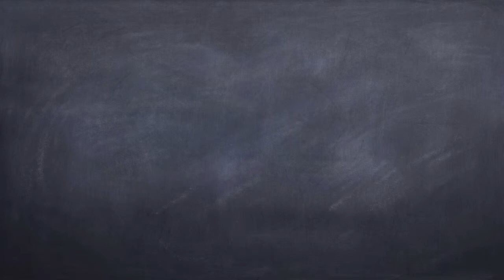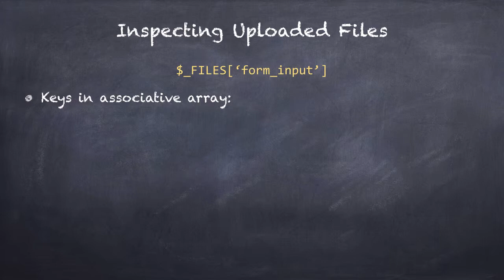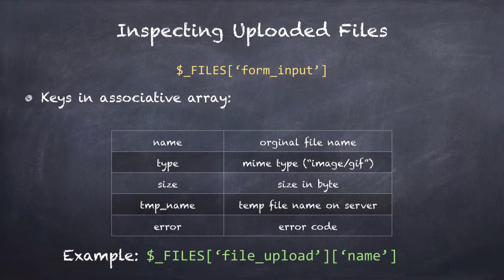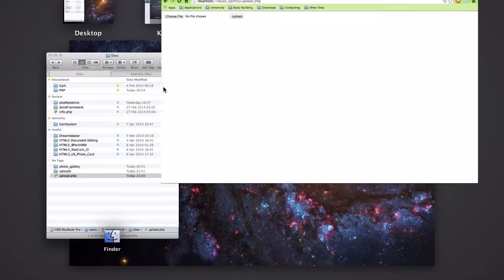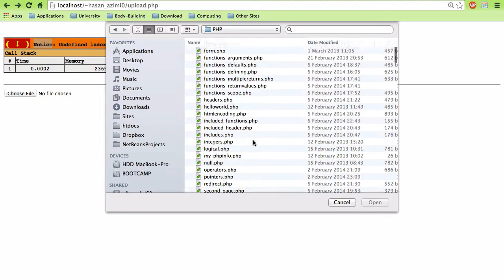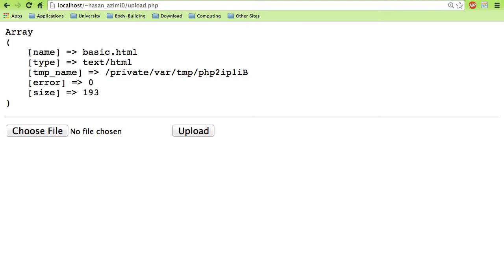۱۶۱- رسیدگی به فایلهای آپلودی در پی اچ پی PHP